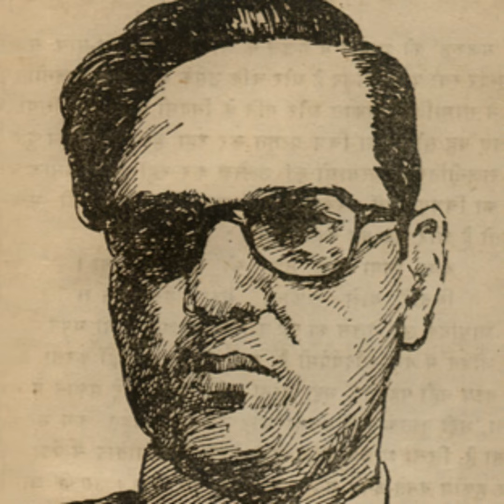याद न जाए | मजरूह सुल्तानपुरी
Yaad Na Jaaye | Majrooh Sultanpuri